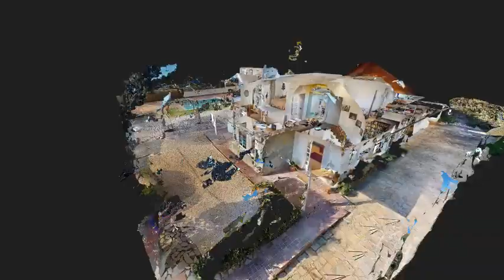895000 Casa 644m2 Goldmark Grup Immobiliari LONG INTRO 480p MP4